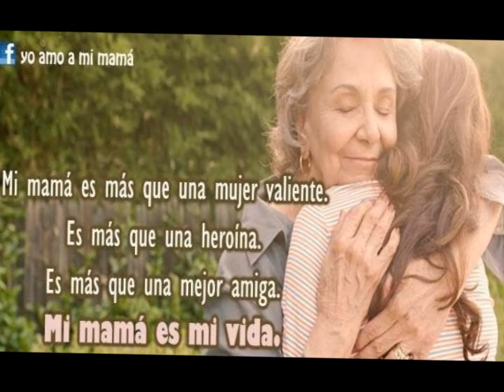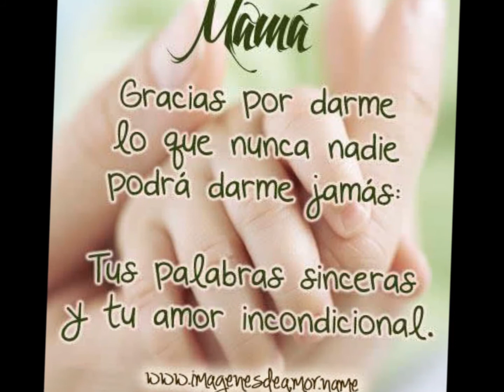rosa reyes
dia de las madres